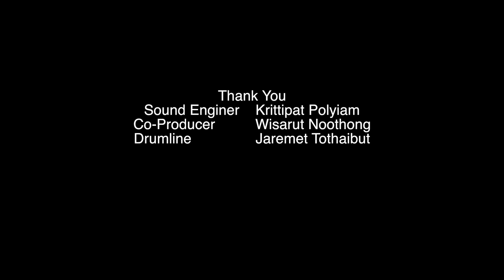Devastate O Arthit Kaewlamsan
เพลง Devastate
ศิลปิน อาทิตย์ แก้วลำสั้น
แต่งและบรรเลง อาทิตย์ แก้วลำสั้น
Producer วิศรุต หนูทอง
Sound Engineer กฤษฏิพัฒน์ พลเยี่ยม
Drum จรีเมธ โตไทยบุตร
Bass  ธีระ ภู่เงิน